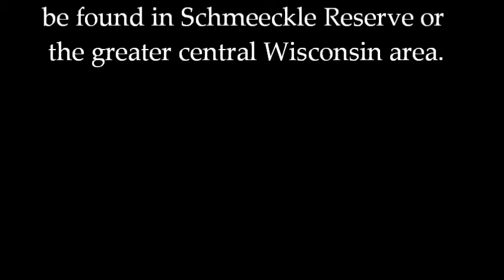Nature Notes: The Development and Removal of Black Knot Disease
What is that black mass clinging to the branches of cherry trees on the Reserve? Discover what it is, how it forms, and how to get rid of it with Hillary in this edition of Nature Notes!